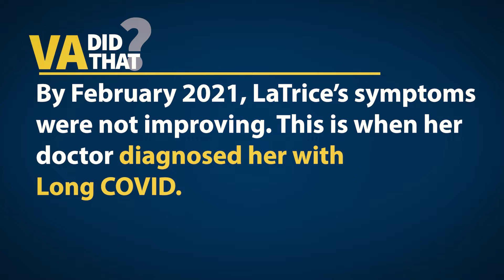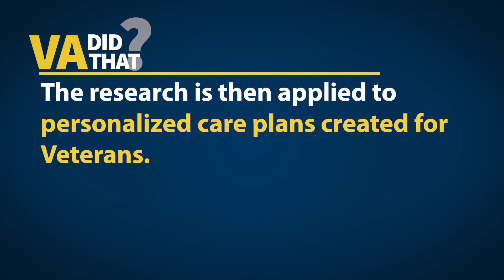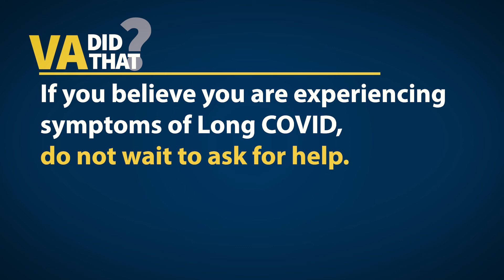VADidThat: Applying Research to Help Veterans with Long COVID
Veteran LaTrice Hollomon had an acute COVID infection in late 2020. By February 2021, her symptoms were still present and that's when she was diagnosed with Long COVID. Fortunately for Ms. Hollomon and other Veterans who are diagnosed with Long COVID, the Veterans Health Administration is laser focused on researching, understanding, and creating personalized care plans for Veterans with this diagnosis. And the prognosis is promising for the future of COVID care at VA.

To learn more about VHA's Long COVID research, including how to get help, visit this